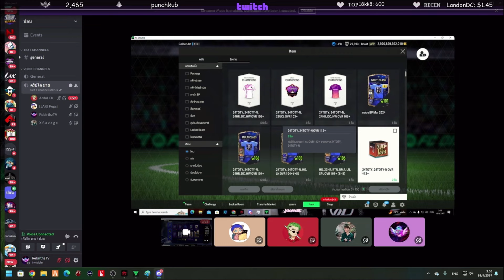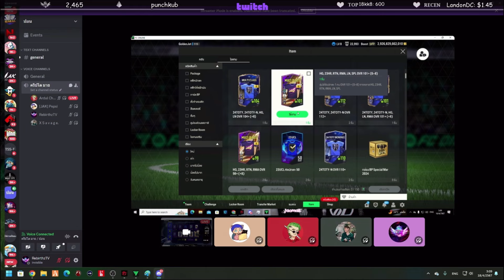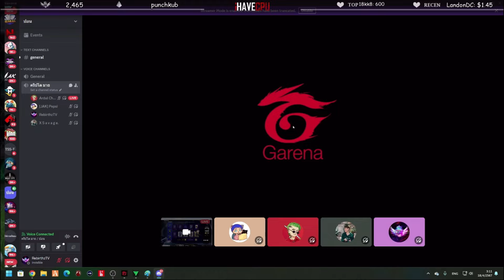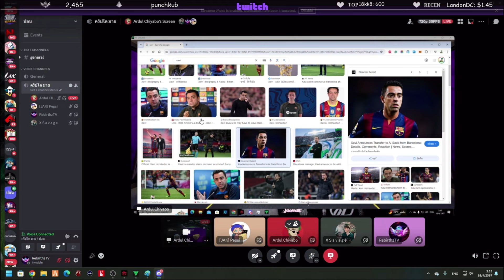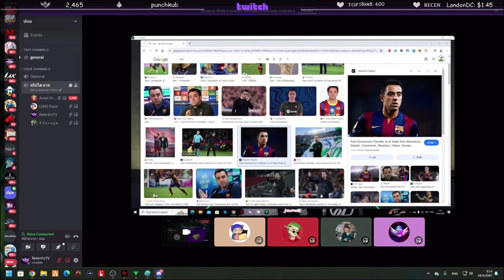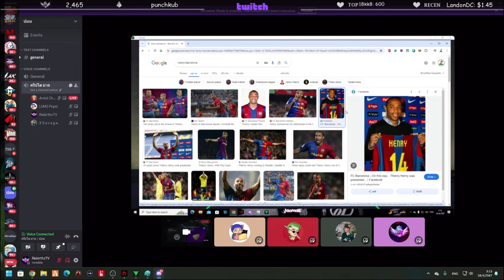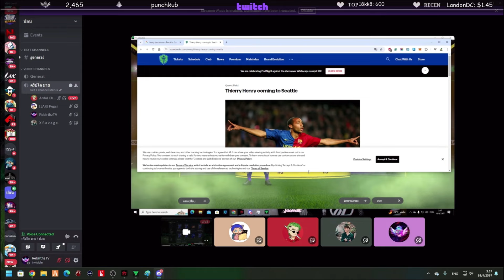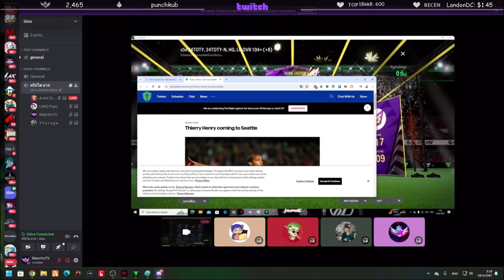ลุงแม็คดูอาตี๋เปิดกิจ 24TY อีก 10,000 บาท. ร้องระงงมอย่างฮา! | FC Online EP.8698